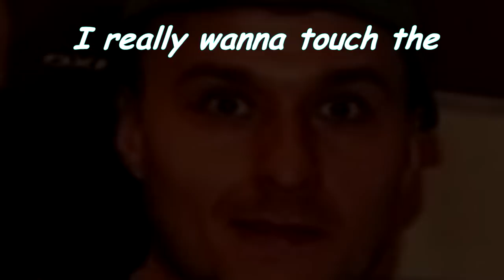PashaBiceps - The song ♪ | Counter-Strike: Global Offensive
Remember ma frend,
INSIDE THE MIND OF A GLOBAL ELITE Breaking down the gameplay of A Global Elite and Explaining the moves!
Mirage for Dummies Everything you need to know about Mirage in 15 minutes: Demo Review, Pro analysis, Basic smoke and tips&tricks! This will help you to improve if you're ranked under MG!
Justin case you haven't watch him live (How on earth?) follow him there !